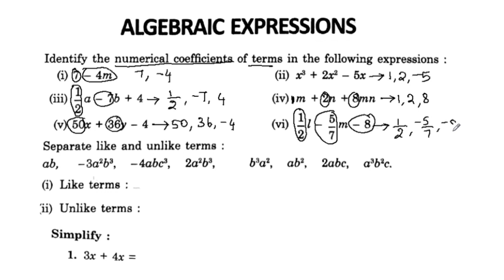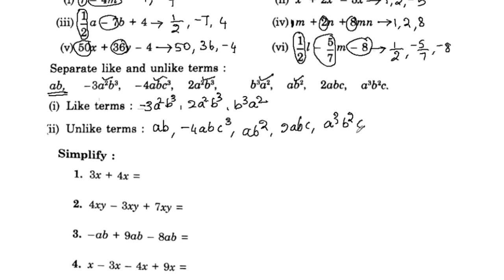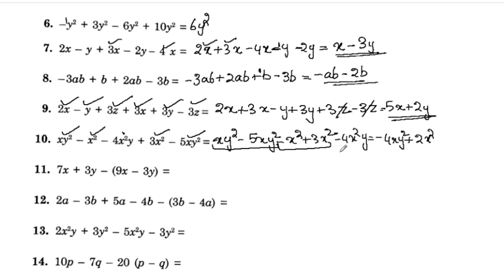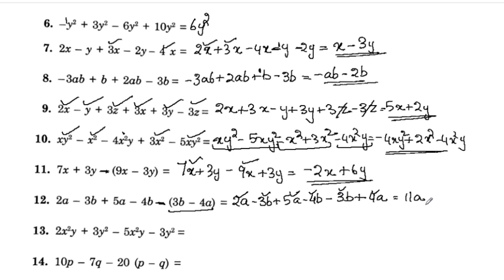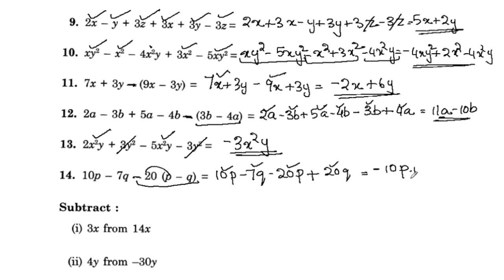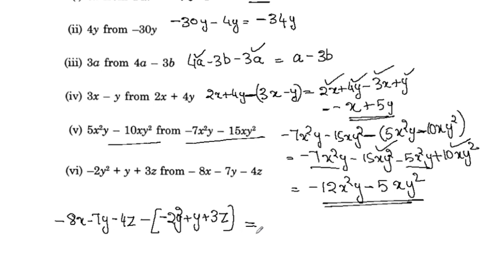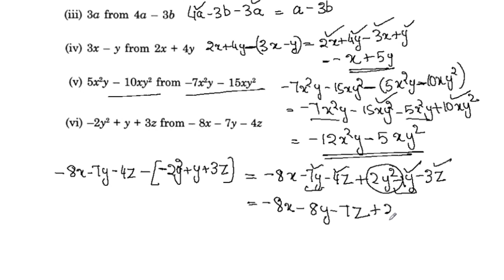Exam Special Video Of Algebraic Expressions CBSE Class7 Maths In Malayalam